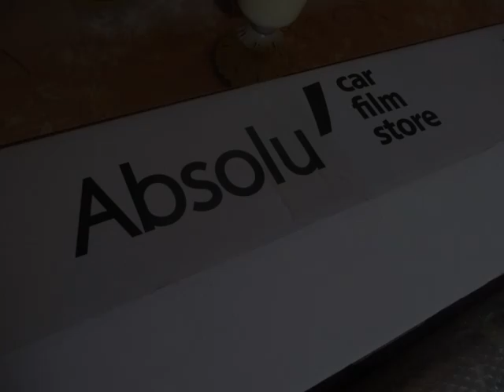Comment poser du film anti UV sur des vitres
Pas à pas explicatif pour poser du film protecteur, ou anti UV, sur des vitres. Simple à poser. Un peu physique lorsque c'est au plafond.
Nous avons commandé les film coupés à la taille des vitres.
Ces films sont très efficaces. Idéal dans une véranda.